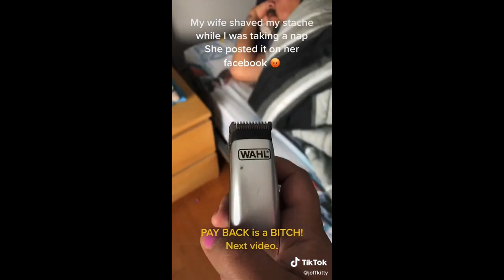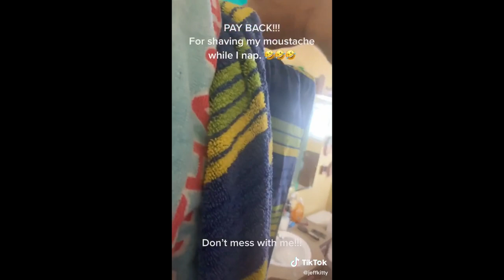The Best Tik Tok Compilation Of May # 22